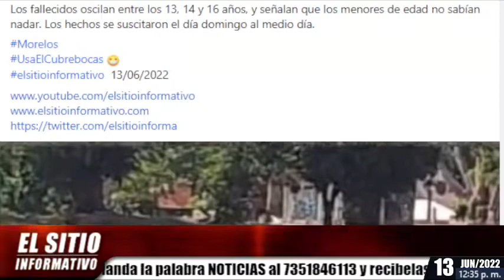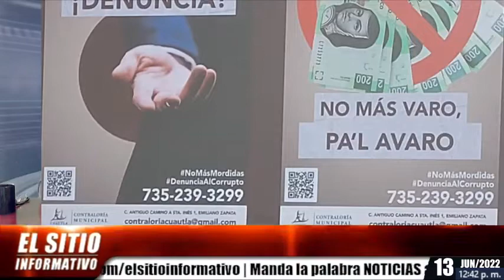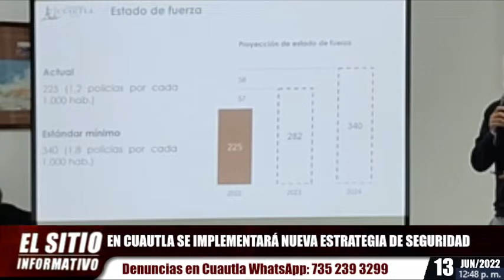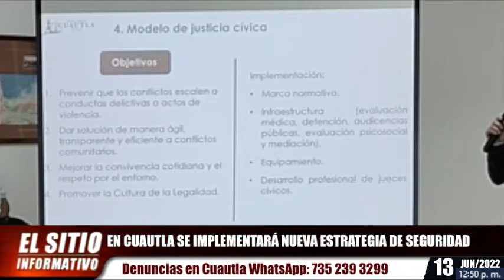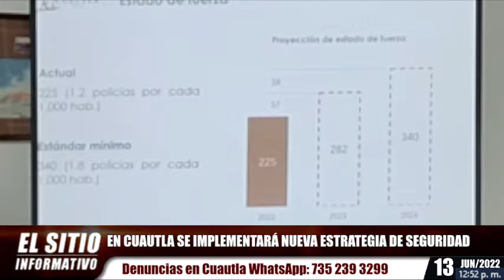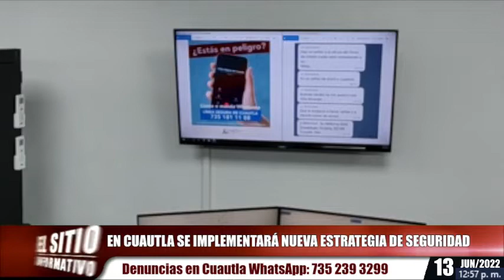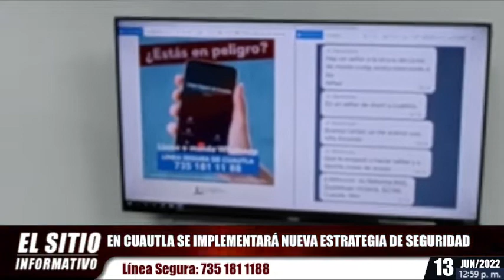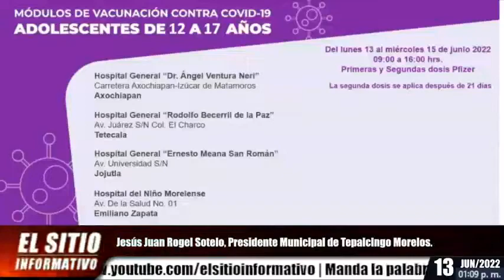13/JUN/2022 | Noticiero | El Sitio Informativo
13/JUN/2022 | Noticiero | El Sitio Informativo

* TRES MENORES AHOGADOS EN JAGÜEY DE COCOYOC.
*  COLAPSÓ EL TECHO DEL SORIANA
*   LA COMISIÓN DE BÚSQUEDA DE PERSONAS DEL ESTADO DE MORELOS LOCALIZA FOSAS CLANDESTINAS EN EL MUNICIPIO DE CUAUTLA .
*  CERO CORRUPCIÓN EN CUAUTLA
*  EN CUAUTLA SE IMPLEMENTARÁ NUEVA ESTRATEGIA DE SEGURIDAD
*  GRANDES CAMBIOS SE ESTÁN VIVIENDO EN JONACATEPEC
*  COMPLETARÁN ESQUEMA DE VACUNACIÓN CONTRA COVID-19 MENORES DE 12 A 14 AÑOS
*  JORNADA  DE REFORESTACIÓN Y LIMPIEZA DE ESPACIOS PÚBLICOS.
*  SÁBADO DE PATRULLA JUVENIL
*  Jantetelco / Visita el Centro Ecoturistico Cerro “El Chumil”